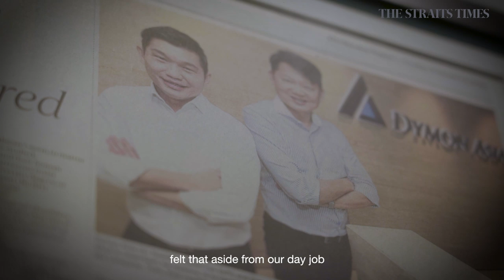Giving back to society | Danny Yong | Singaporean of the Year 2019 finalist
For Mr Danny Yong, founder of philanthropic organisation The Majurity Trust, good grades do not equal talent. Meet the man trying to change how companies in Singapore approach their hiring.

The Straits Times Singaporean of the Year 2019 seeks to recognise Singaporeans whose extraordinary acts of goodwill have improved their community and the lives of others.
The award also recognises Singaporeans who have put the country on the world map or persevered to overcome immense adversity.Now in its fifth year it is supported by the bank, UBS Singapore.